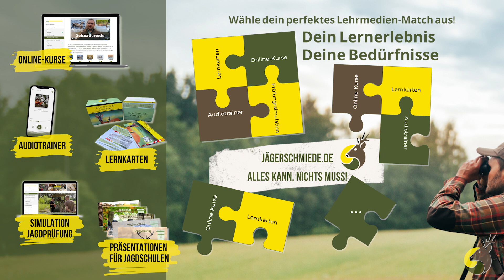Grund 5: Umwelt-, Natur- und Artenschutz (10 Gründe für den Jagdschein)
Jäger sind Umweltschützer und damit Natur- und Artenschützer, denn die Jagd dient mit der Hege und Pflege dem Natur- und Artenschutz. Zur Hege sind Jäger sogar durch das Bundesjagdgesetz verpflichtet. Das bedeutet, sie sind dafür zuständig, in die Wildtierpopulation sorgsam einzugreifen, um ein Gleichgewicht zwischen den verschiedenen Wildarten und den Anliegen der Land- und Forstwirtschaft zu schaffen.

Links:
E-Book (inkl. Videoserie): 10 Gründe für den Jagdschein

Das Team der Jägerschmiede wünscht dir maximale Erfolge, immer eine sichere Kugel und ein kräftiges Weidmannsheil!

✅ Alle Lehrvideos, Schaubilder, Texte, Quizfragen uvm. findest du auf unserer Lernplattform!
Hole dir deinen Jagdausbilder / deine Jagdausbilderin direkt zu dir nach Hause!

✅ Mehr über uns, über die Jagd und vieles mehr erfährst du auch auf unseren Social-Media-Kanälen